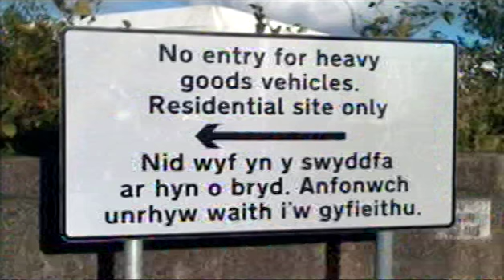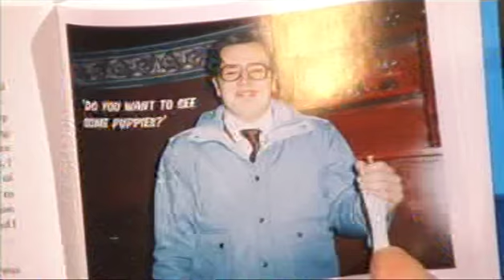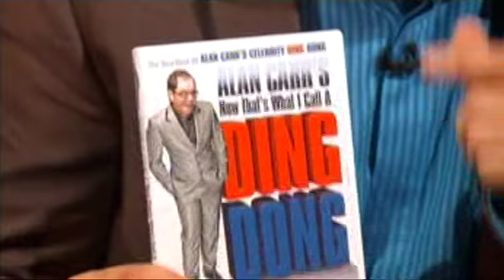Alan Carr & Tom Jones on The Graham Norton Show 2008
Alan Carr & Tom Jones guests on the BBC's The Graham Norton Show